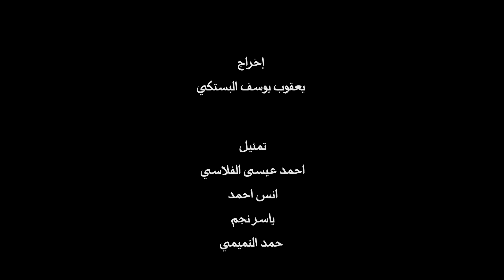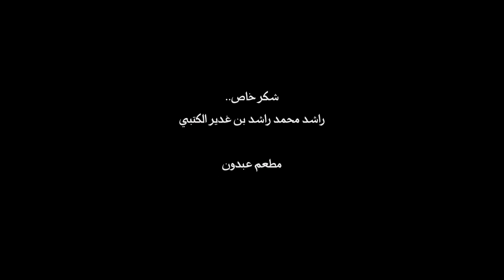فيلم : شهيد الوطن